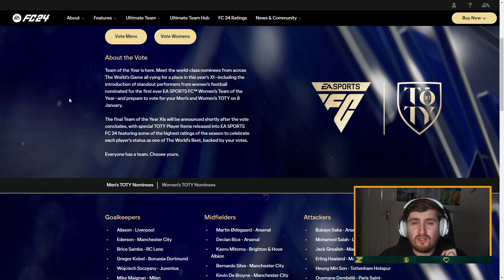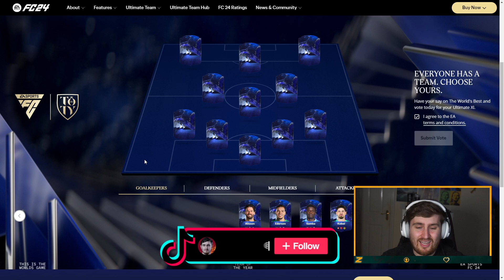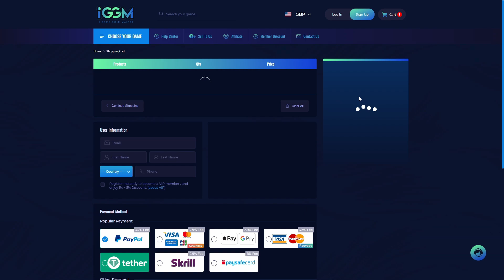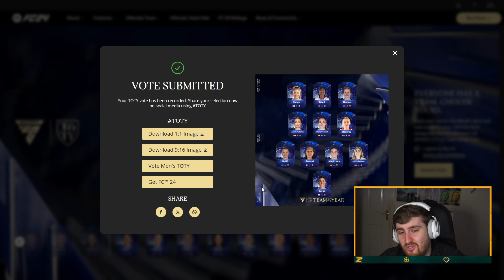This EA FC 24 TOTY Could Be CRAZY! MY EA FC TOTY VOTE!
Hey guys, Zelonius here! In this video I will be showing my TOTY vote for EA FC 24!

Video Title: This EA FC 24 TOTY Could Be CRAZY! MY EA FC TOTY VOTE!